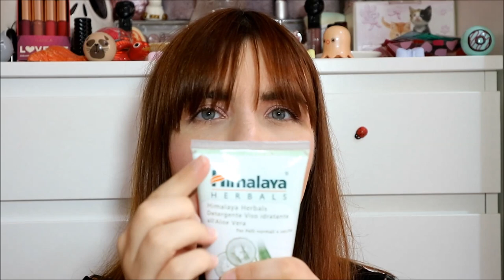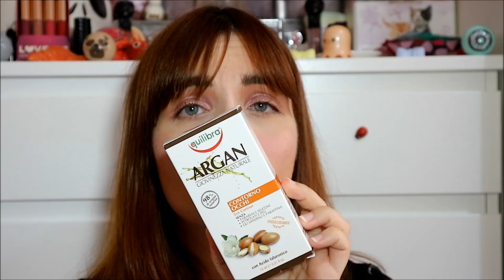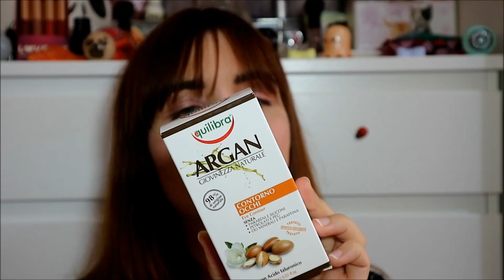Haul Beauty - Yves Rocher, Skin Active, Equilibra, Himalaya Herbals e...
Ciao ragazze :) ultimi acquisti beauty 😋😋😋

Prodotti citati:
Detergente idratante Harbor
Detergente viso Himalaya Herbals